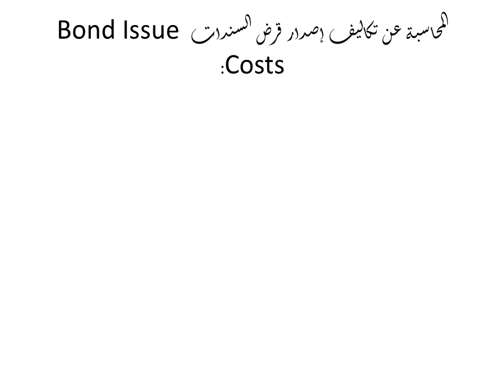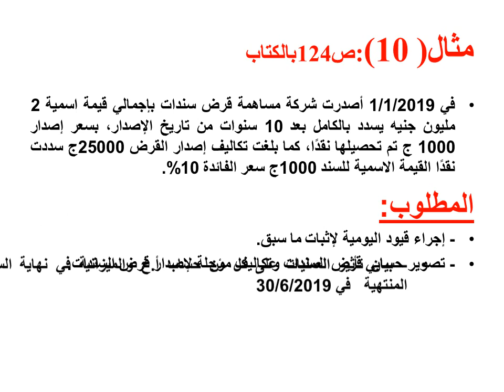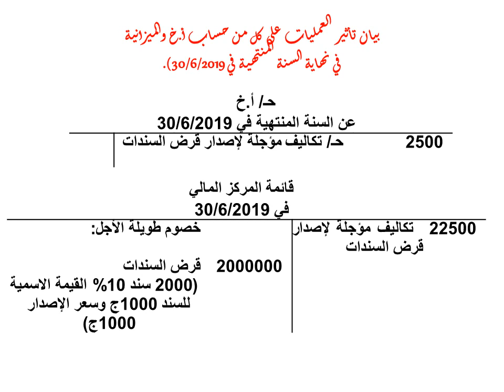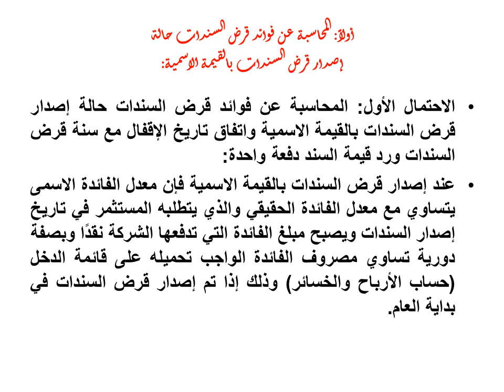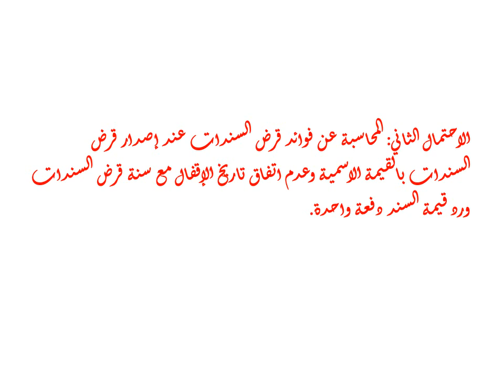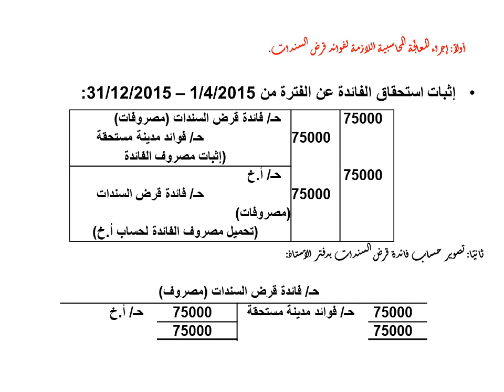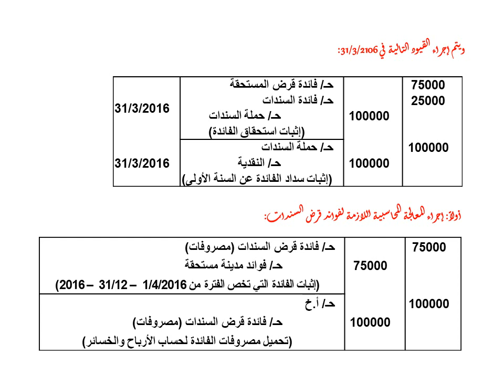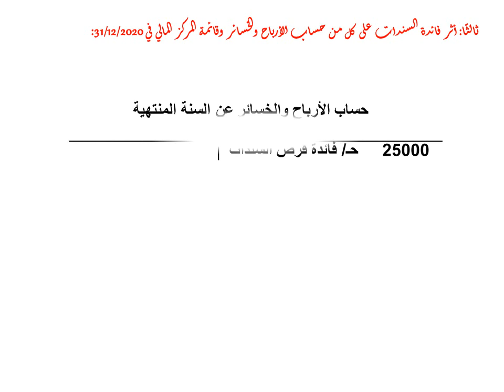المحاسبة عن الادوات المالية الحديثة - مادة مشتركة - د/عمرو منير - تابع الفصل الرابع